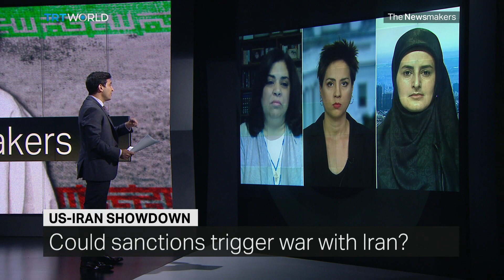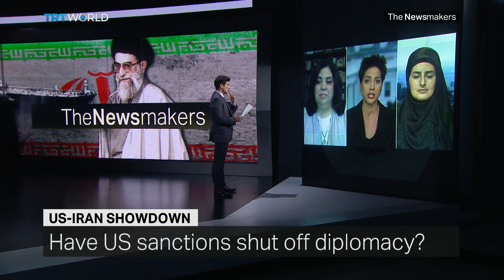US Escalates, then De-Escalates, Then Re-escalates Tensions With Iran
Iran says new sanctions by the US is ‘idiotic’, as Washington calls for talks. It comes after Donald Trump ordered air strikes in retaliation for a downed US drone but then canceled the attack order just minutes before it was going to be carried out.

Guests:
Roxanne Ganji
Iranian activist

Mary Kaszynski
Deputy Director of Policy at Ploughshares Fund

Setareh Sadeqi
American Studies PhD student at the University of Tehran